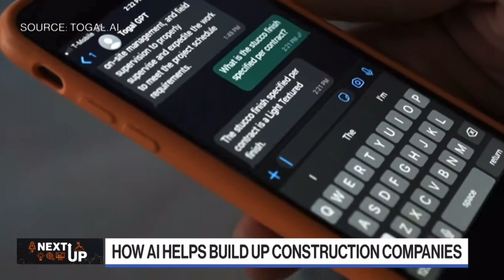Bloomberg highlights Togal.AI as an innovator helping to build up the construction industry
I'ts not all about speed and efficiency - AI can mean (a lot) more dollars in the pockets of construction companies and their investors.

Bloomberg News, the top television network covering business and market news, singled out Togal.AI as an innovator and Entrepreneur "moving the needle".

CEO and founder Patrick Murphy spoke with Bloomberg's "The Close" journalists about how innovations in construction technology - and namely, Togal.AI's advancements in bringing Artificial Intelligence to the construction industry - is already having significant impact on construction businesses being able to win more business and build buildings faster.

This conversation comes at a time when America faces a lack of affordable housing and a bottleneck of construction companies and contractors trying to keep up with demand. AI can compress the takeoff and preconstruction process from a matter of days or weeks, into just a few minutes by taking care of all the repetitive manual tasks that eat up time and dollars.

AI will by no means "replace" the estimator, nor will it "take any jobs". Rather, AI should be considered a tool that estimators and contractors can reach for to get the job done faster and with more accuracy.

Video Credit: Bloomberg TV